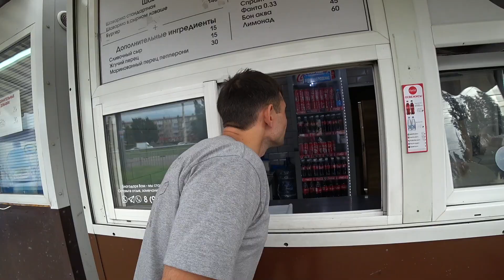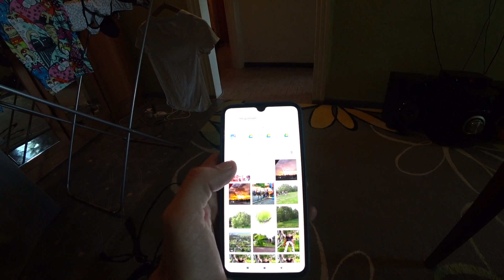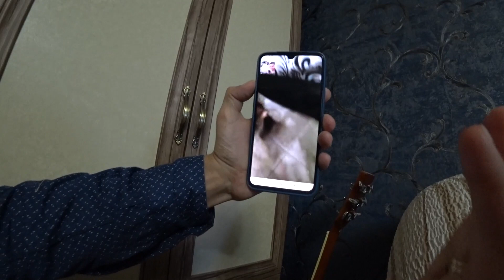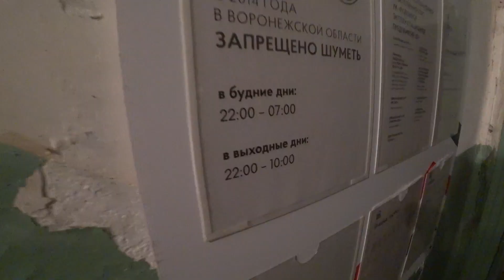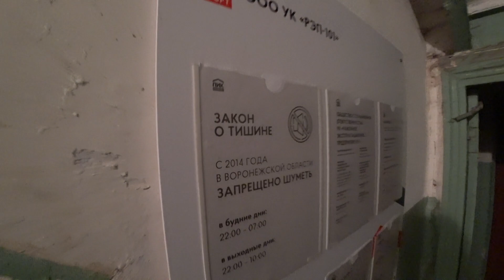Жизнь в России после года жизни в других странах. Хорошо ли на родине